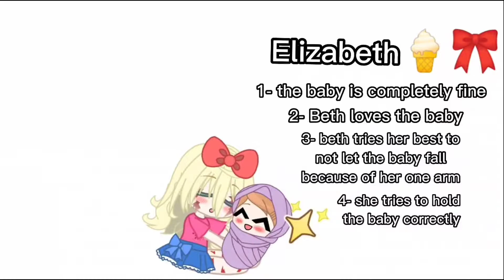How I think my afton family would hold a baby🐥🍼